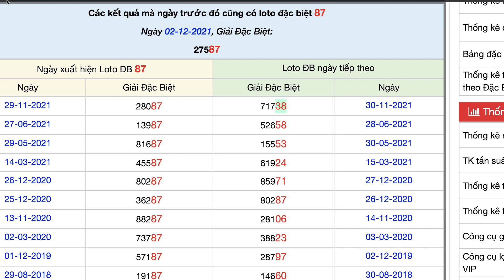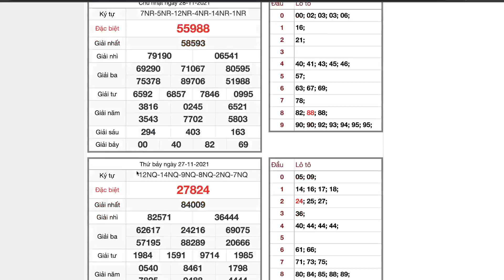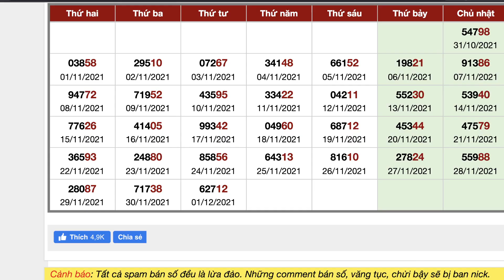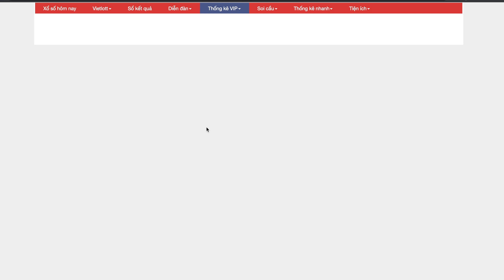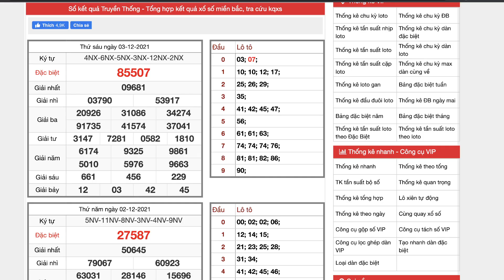SOI CẦU XSMB 4/12 | CẦU BẠCH THỦ SIÊU NÉT | SOI CẦU MIỀN BẮC | CẦU NỔ BẤT BẠI 99% | MINH NHẬT 286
MINH NHẬT SOI CẦU 286 - SOI CẦU MIỀN BẮC HÔM NAY - SOI CẦU XSMB CHÍNH XÁC NHẤT - DỰ ĐOÁN XỔ SỐ - SOI CẦU BẠCH THỦ LÔ - SOI CẦU DỰ ĐOÁN XỔ SỐ MIỀN BẮC - GIẢI MÃ SỐ HỌC
ĐIỀU KHOẢN CHÍNH SÁCH THAM GIA KÊNH
1 : KÊNH ĐƯA RA CON SỐ CHỈ MANG TÍNH CHẤT THAM KHẢO
2 : ANH CHỊ EM HÃY CHƠI VÀ MUA VÉ SỐ NHÀ NƯỚC ĐỂ ĐẢM BẢO QUYỀN LỢI HỢP PHÁP CỦA MÌNH
3 : KÊNH XIN TRÂN TRỌNG CẢM ƠN